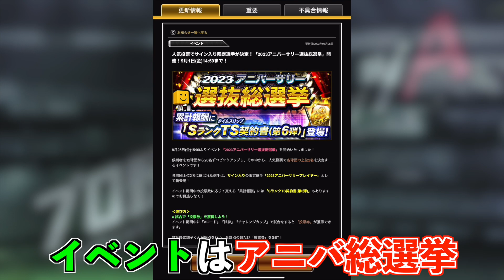今年最後のTSで福原忍が登場！ まさかの査定年度が戻った!? TS第6弾12名能力チェック！【プロスピA】#744